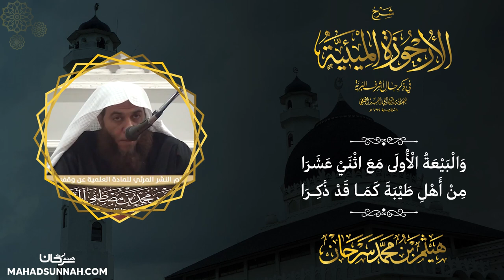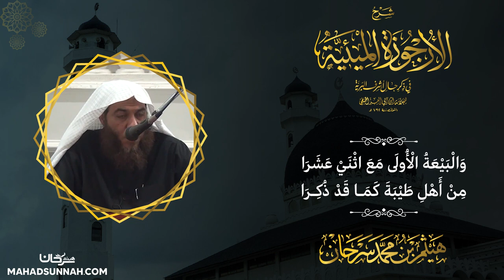والبيعة الأولى مع اثني عشرا من أهل طيبة كما قد ذكرا